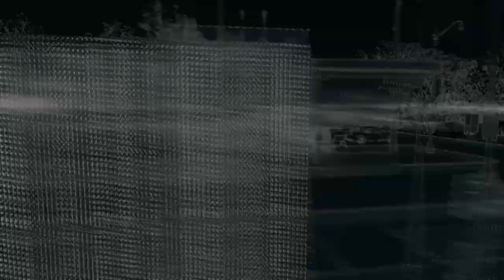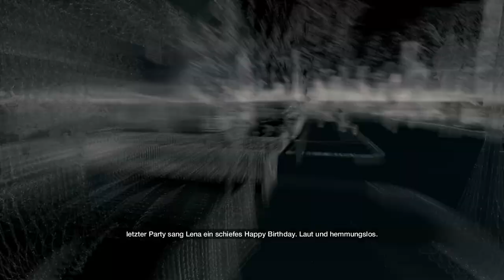WATCH_DOGS #03 [GERMAN] [HD] [ULTRA]